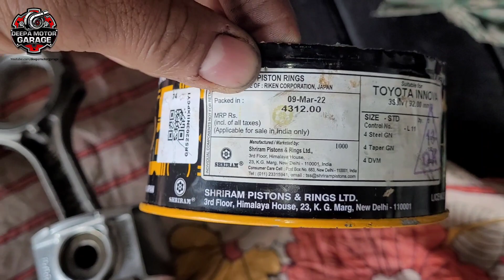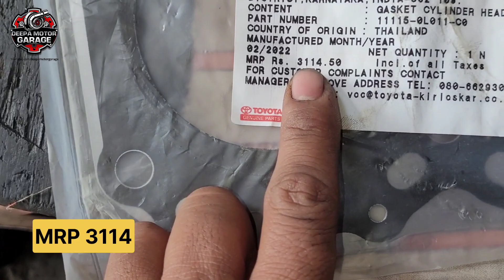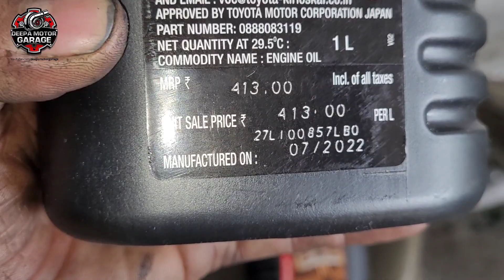Engine Overhaul Toyota innova | piston seized ! Bilkul saste main Engine Repair innova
Suggetion video:-
Toyota innova engine overhaul
Toyita innova starting problem
Toyota innova long starting
Innova overheat
toyota innova engine overhaul cost
innova engine cc
toyota innova mileage
innova crysta engine cc
इनोवा इनोवा
ईनोवा
old innova modified
innova toyota kirloskar motor pvt ltd price
toyota innova
toyota innova crysta
ईनोवा गाडी
इनोवा डीजल
टोयोटा की इनोवा
इनोवा टोयोटा
innova vs thar
नई इनोवा
नई इनोवा प्राइस
इनोवा पेट्रोल
toyota innova price
toyota innova crysta mileage
इनोवा माइलेज
innova 2.5 g
toyota innova crysta zx
टर्बो इंजन
engine
4 stroke engine in hindi
innova top speed
इनोवा 7 सीटर
इनोवा 8 सीटर

Aur video agar ap dekhna chahte ho to ap mere channel main ja k video list main dekh skte hai dhanwad shukriya